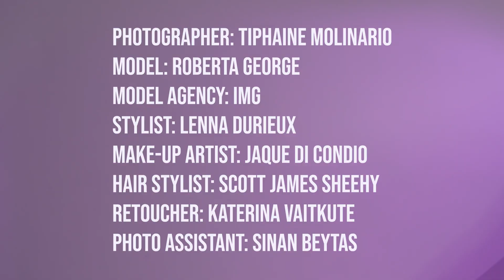LATEST MAGAZINE: "Vintage Me" webcover of the month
"Like a spiral of sensuality that envelops me.                                                              It is shiny, it is a timeless style and an unforgettable look"

Photography Tiphaine Molinario
Style Lenna Durieux
Model Roberta George c/o IMG Models
Makeup Jaque Di Condio
Hair Style Scott James Sheehy
Photography Assistance Sinan Beytas
Post Production Katerina Vaitkute
Video by Jade @aethervideo